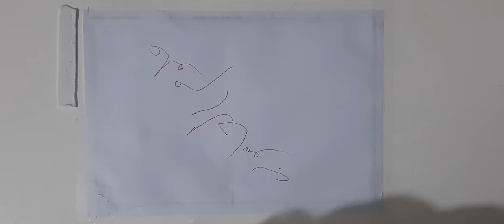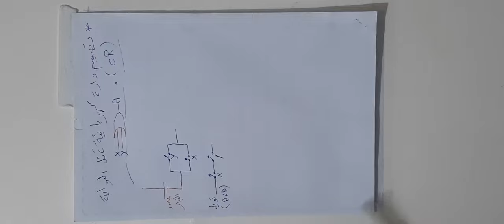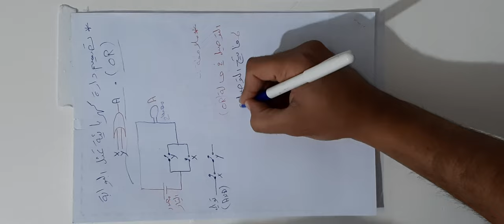الحاسوب - البوابات المنطقية الاساسية ( الجزء الرابع )